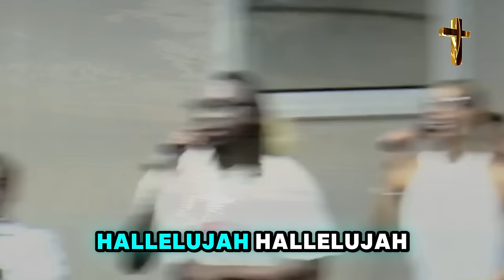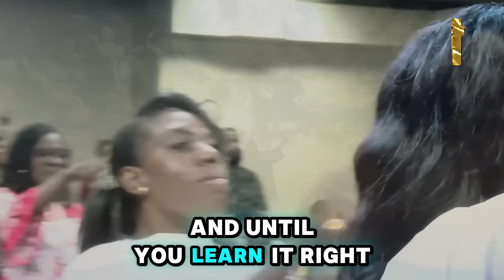Prophet Todd Hall 🔥 [GOD WARNING] THE HOLY GHOST IS HERE RIGHT NOW!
Video:  [GOD WARNING] THE HOLY GHOST IS HERE RIGHT NOW!